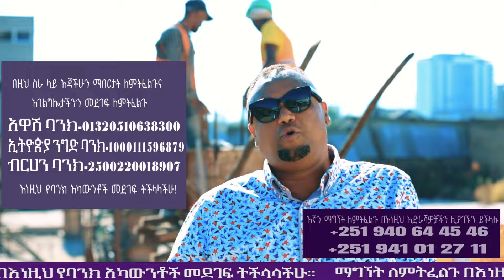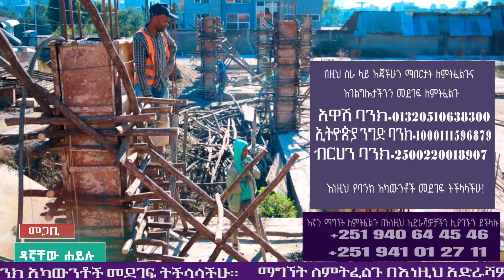ወደድኩህ!!! ዘማሪ ናቲ /singer nati